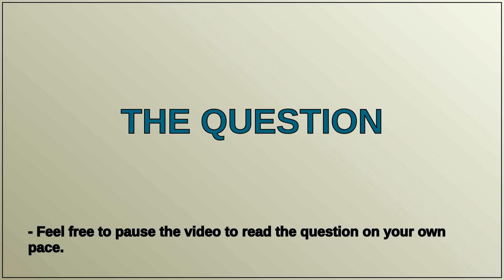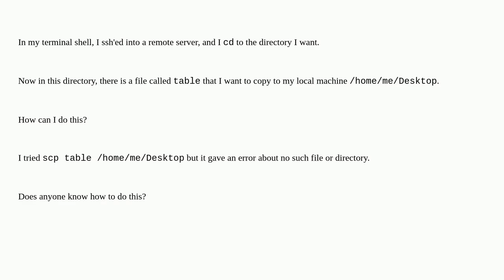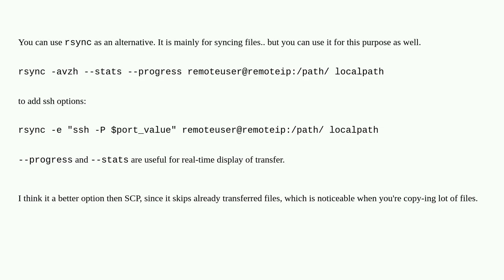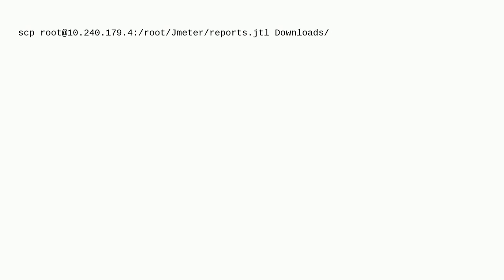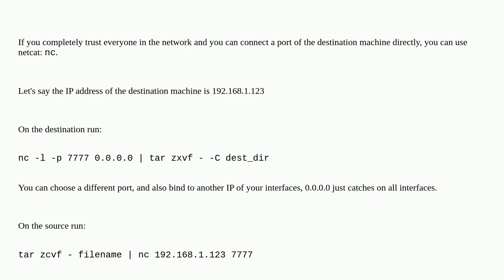How to copy a file from a remote server to a local machine?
A special thanks goes out to the community

  scp cp